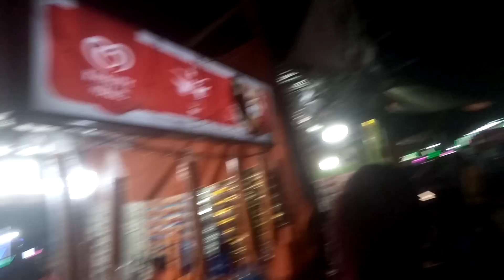March 6, 2023